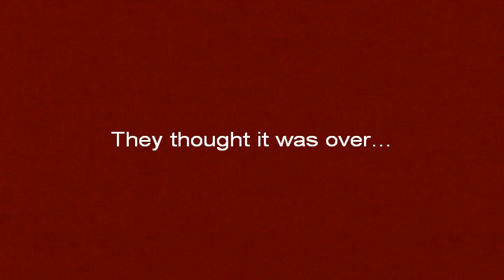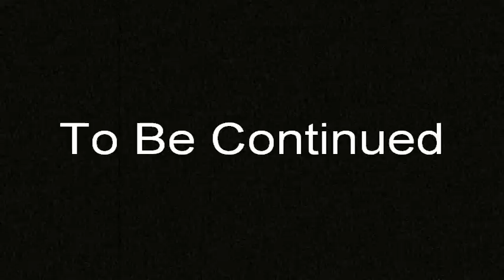That Asians Show-episode 5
creepy boy returns